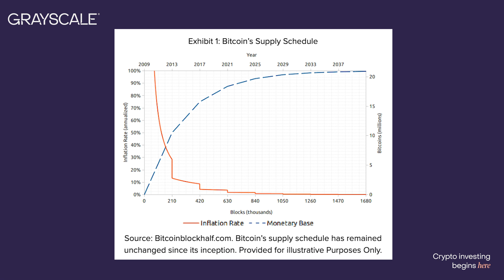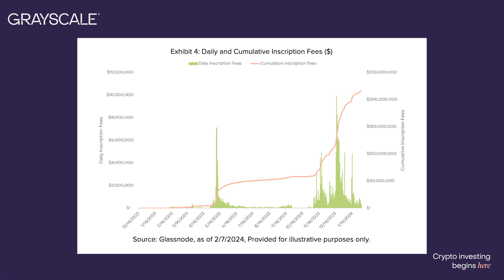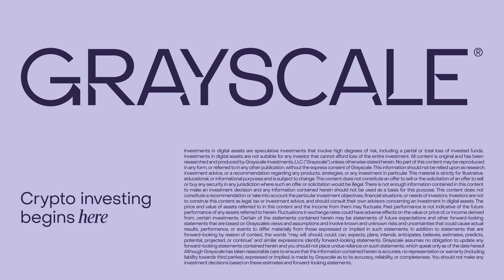2024 Bitcoin Halving - This Time It’s Actually Different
Join Michael Zhao from the Grayscale Research team as he delves into the intricacies of the forthcoming Bitcoin halving event and its potential ramifications for the cryptocurrency industry.

For more insights from the Grayscale team, visit grayscale.com